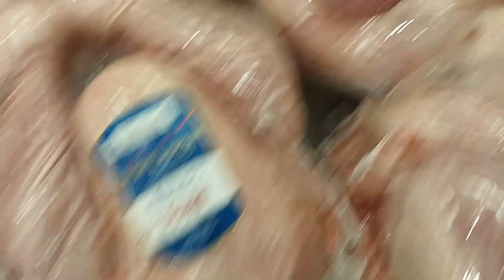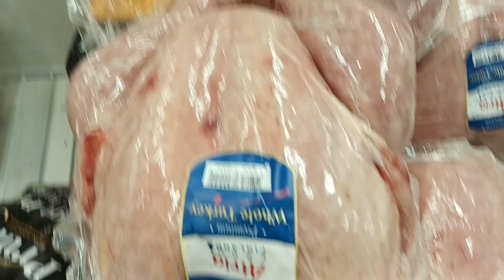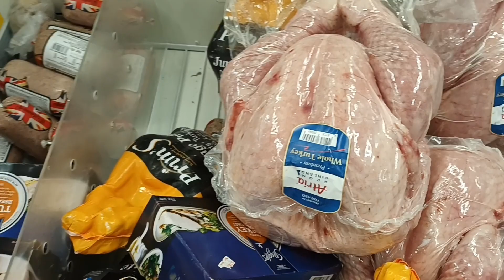AYAM KALKUN BOSQIUU